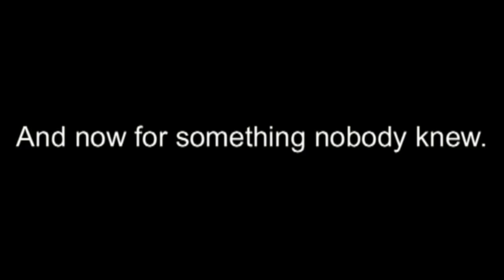MOST EPIC BOSS EVER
OH, MY GOD!  This is the greatest boss fight I've ever seen in my life!!